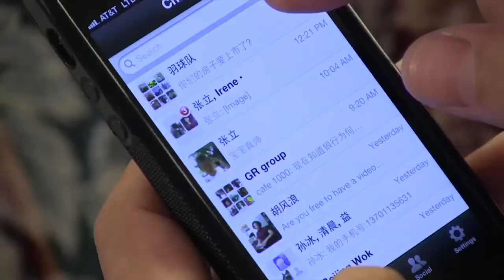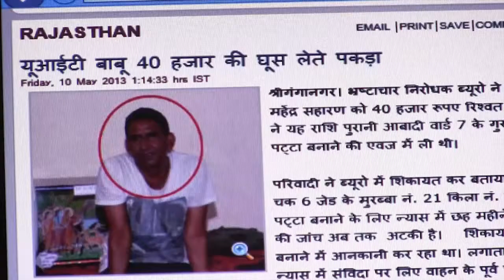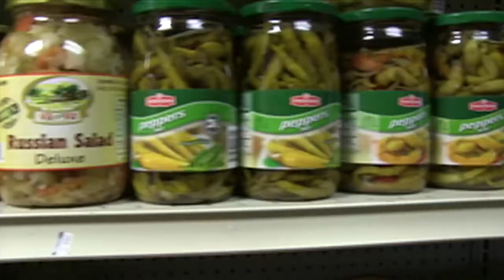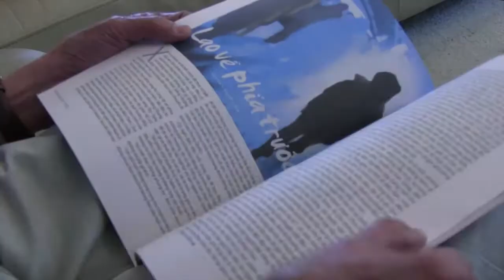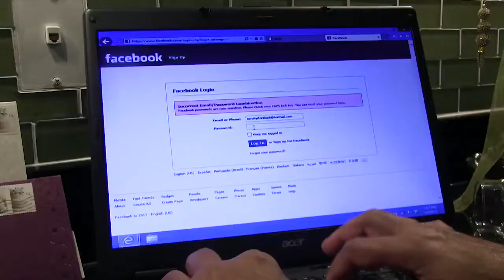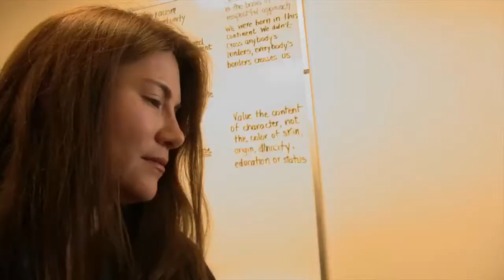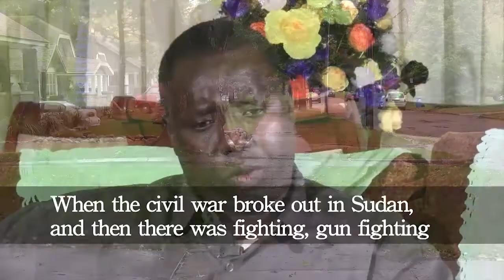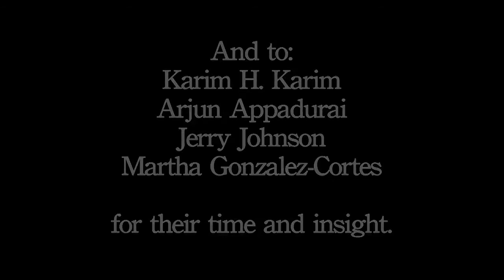From Somewhere Else - Definitive Edition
From Somewhere Else - documentary produced by Keith Oppenheim and Vandana Pednekar-Magal, looks at transnational communities in Grand Rapids; how changes in global communication have changed the immigrant experience.